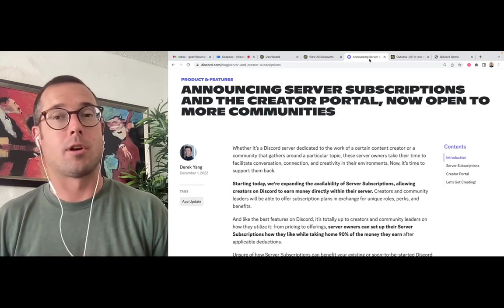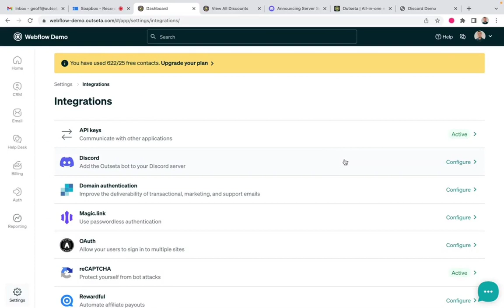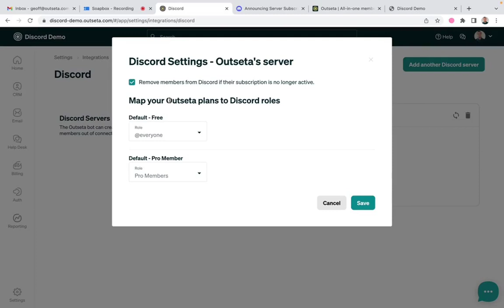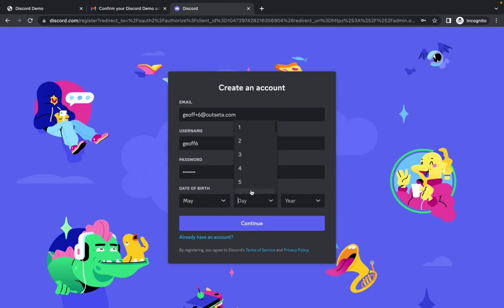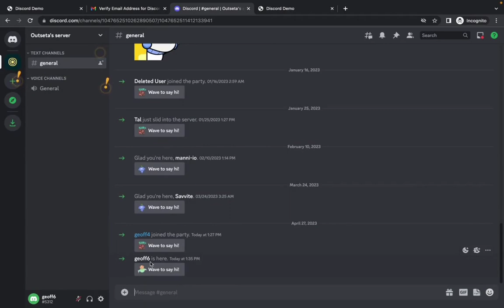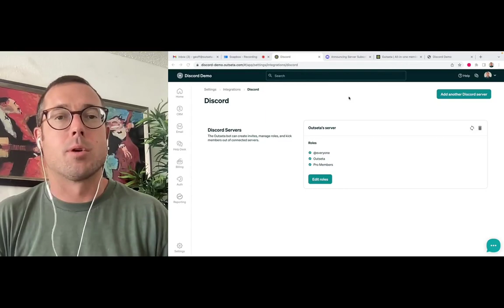How to monetize your Discord server (best alternative to Discord subscriptions)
Outseta's Discord bot handles invites, maps subscriptions to Discord roles, and kicks members out of your server when their subscription expires—all for a 1% fee. It's the best alternative to Discord subscriptions, and also includes powerful CRM, email marketing, and financial reporting features.